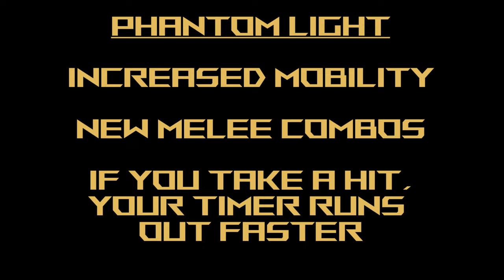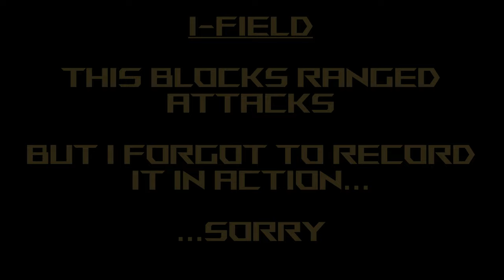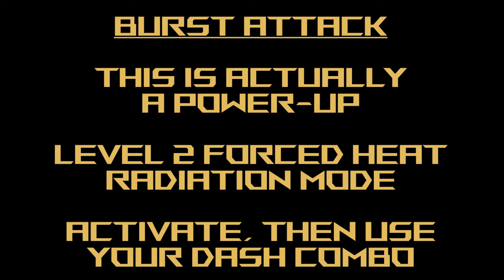Phantom Gundam - Gundam Extreme Versus Maxi Boost ON Combo Guide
Mobile Suit: Phantom Gundam
Cost: 2500

Welcome to another video in my Mobile Suit Gundam Extreme Versus Maxi Boost ON Combo Guide! Today's video is the Phantom Gundam! Hope you like the video! As usual, just leave your requests in the comments section and I'll get to them as fast as I can!

Okay, so with the Phantom Gundam, you've got power ups upon power ups upon transformations. You have a Phantom Light activation that allows for added melee and mobility, and then while you're in Phantom Light you can activate an I-Field that works as a shooting guard. Now, with the I-Field in place, you can actually activate additional melee attacks you can't do otherwise. Then, you can transform into your Mobile Armor mode. And the Mobile Armor mode can also activate Phantom Light AND the I-Field AND its associated combos. Then, if that weren't enough, you've got the Level 2 version when you activate Burst. To be clear, you can activate Burst and just use the regular Phantom Light, but then if you press R3 again, you get an increased time meter for it, the flames get bigger, and you have an additional Boost Dash combo! To say this one was complicated to record is an understatement.